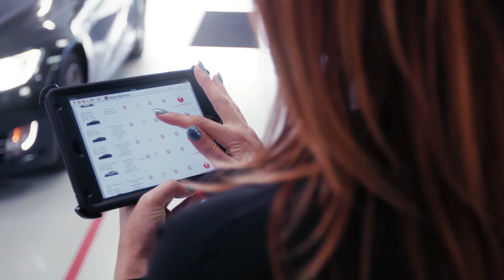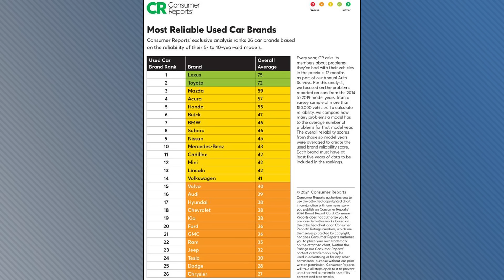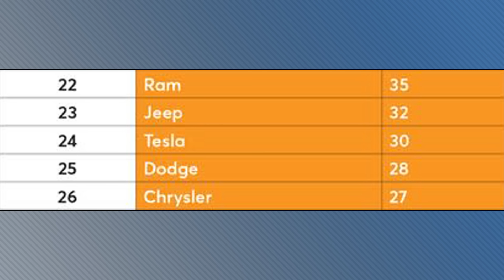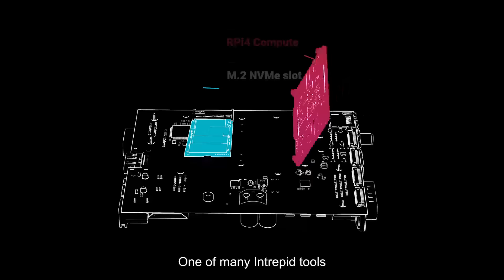Corvette Stingray EV Due in 2029; Tesla Can Sue Over Direct Sales Ban - Autoline Daily 3880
0:00 Corvette Stingray EV Due In 2029
1:12 Tesla Can Sue Over Direct Sales Ban
2:24 Continental Closer to Spinning Off Automotive Division
3:26 Consumer Reports Ranks Best Used Car Brands & Models
5:25 Huawei Lands Contract with BYD Brand
6:11 Huawei Loses $3-4,000 Per Car
7:10 BMW & Toyota Expand Hydrogen Partnership
7:47 BMW Removes Humans from Automated Paint Shop
8:33 GM & Ford Want Their Own Banks
9:28 Fisker EV Charger Fire Sale